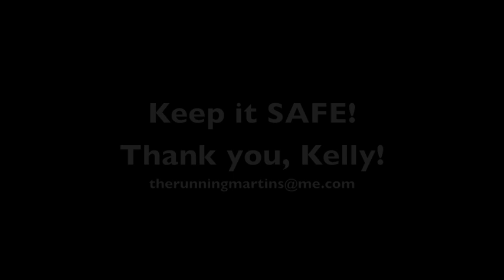TransRockies Run Training Day 210